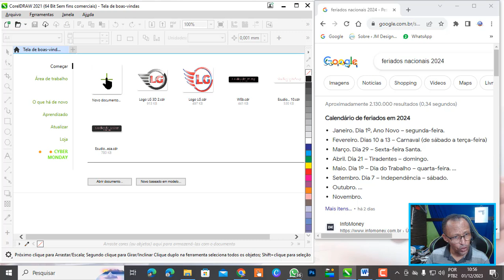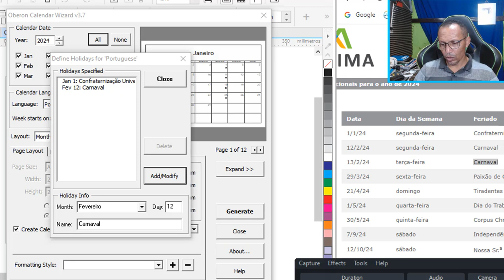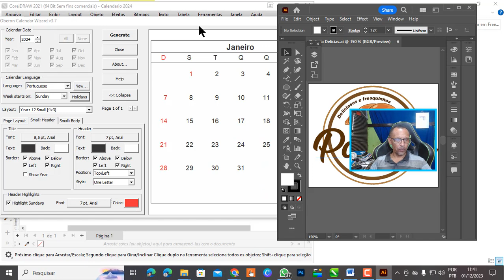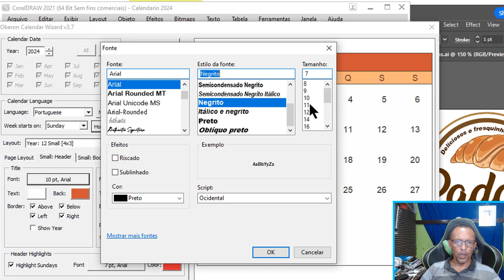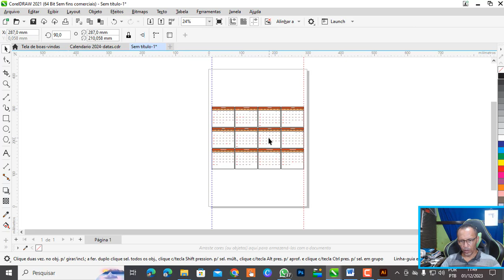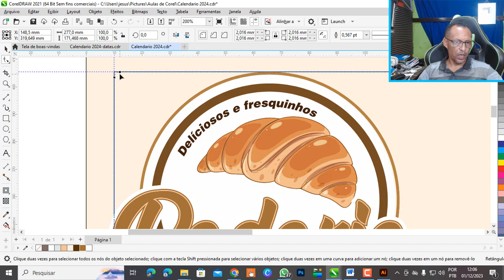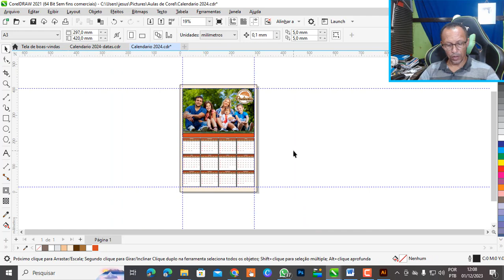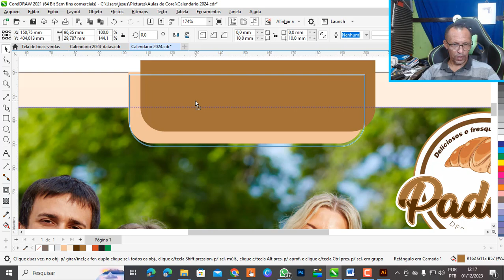Como Fazer Calendario no CorelDraw para o ano de 2024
Meus Cursos ♦ Adquira meus Cursos de Design Gráfico Como Fazer Calendario no CorelDraw para o ano de 2024, Olá neste vídeo veu ensino como fazer calendário no CorelDraw para 2024